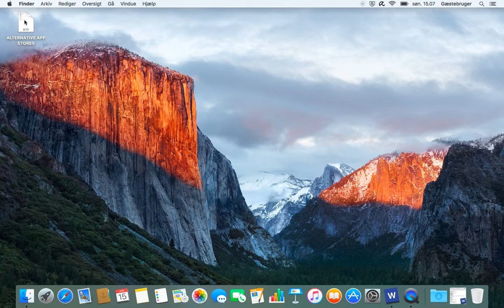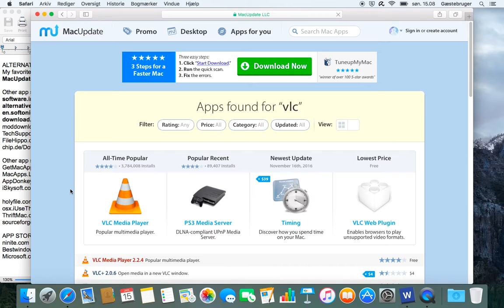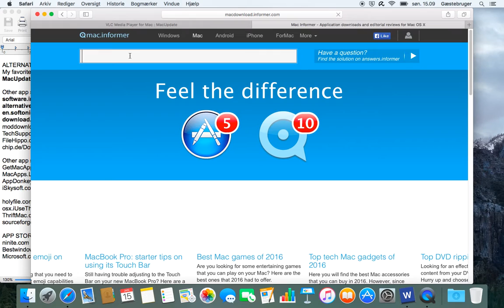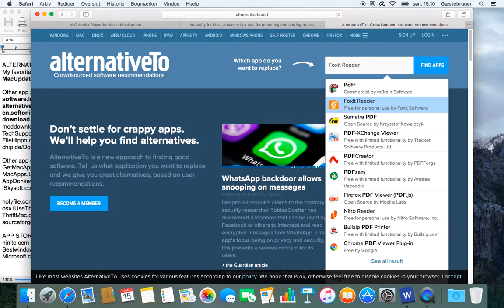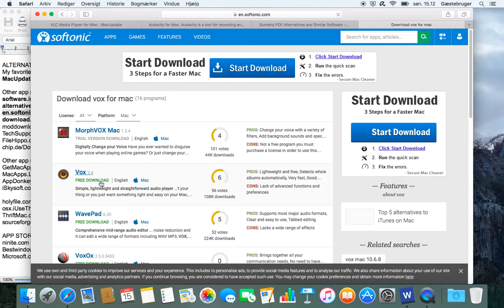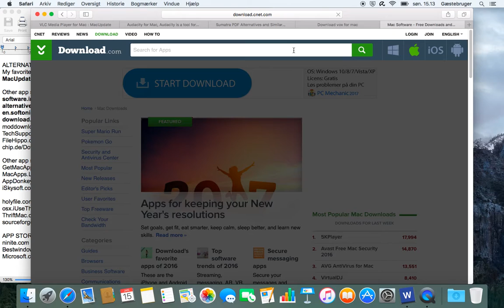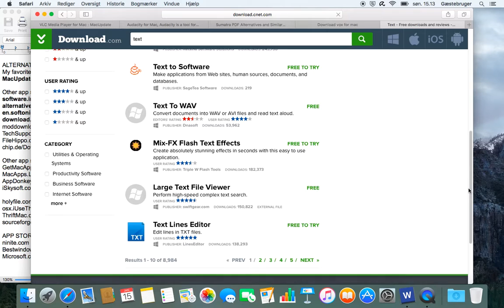Alternative App Stores for Apple Mac - make macOS great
Alternative App Stores for Mac
Many other app stores - not just Mac App Store
find search get the best free apps for Apple macOS

free alternative app stores for macOS & Windows
ALTERNATIVES TO APPLE APP STORE: My favorite mac app store:

Apple Mac & Microsoft Windows can’t google
macOS can be better than Linux
more than 100 apps
need for free apps new to mac
Apple can’t google all apps
Tim Cook should make these features built in
macOS Vista = macOS High Sierra
make macOS great